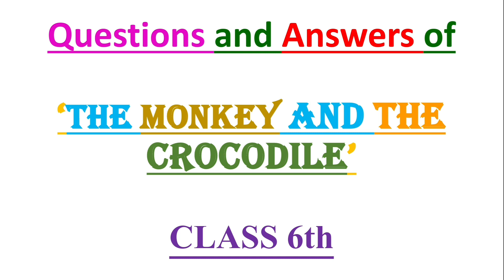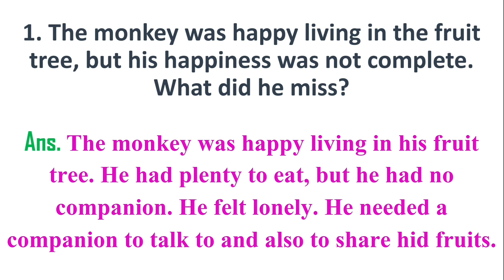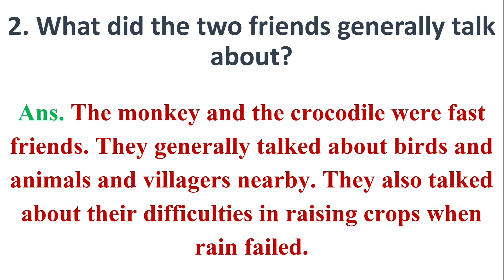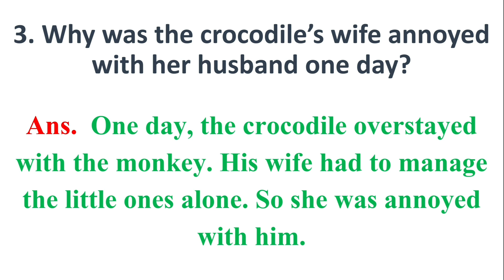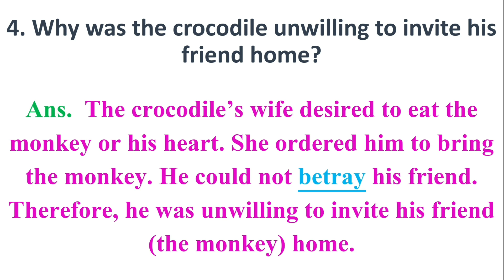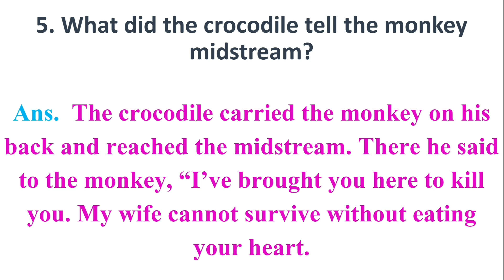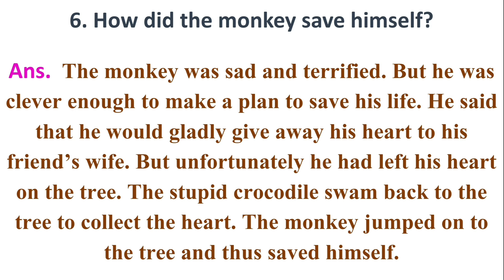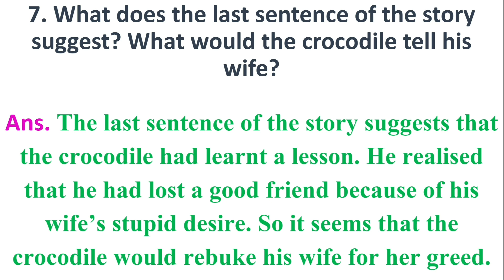The Monkey and the Crocodile Class 6 Question Answer